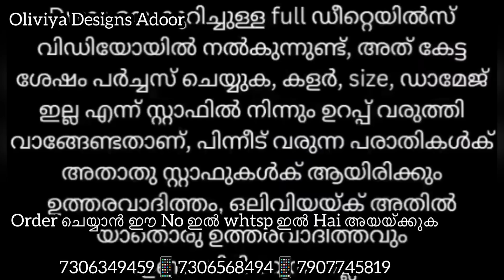Party Wear Kurtis ഏതെടുത്താലും 399 രൂപയും Free ഷിപ്പിങ്ങും ✌️😎പൊളിയല്ലേ ✌️